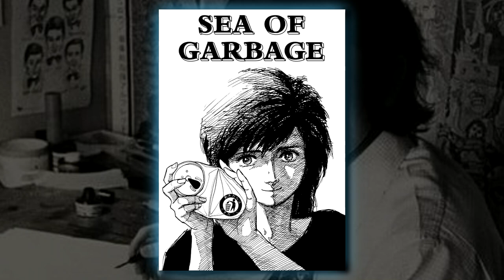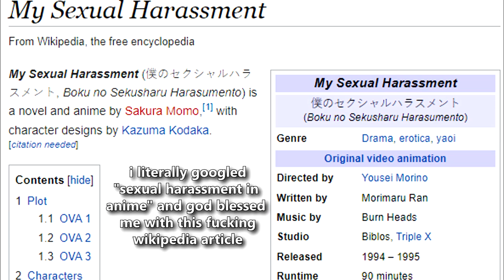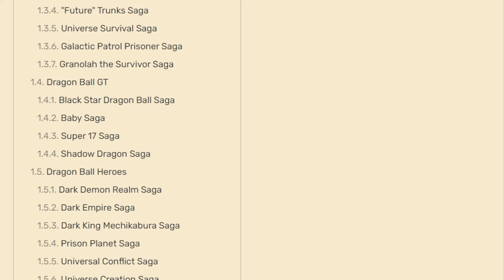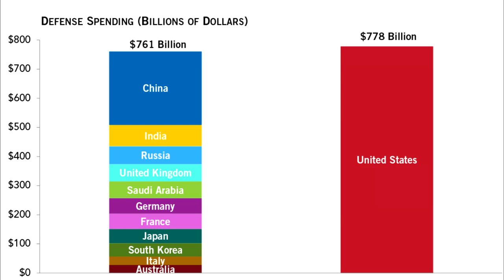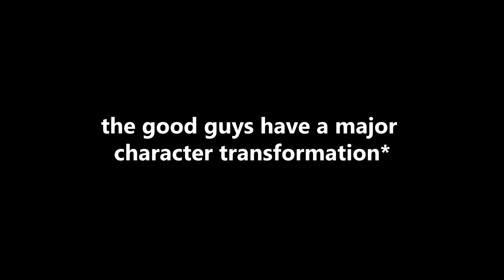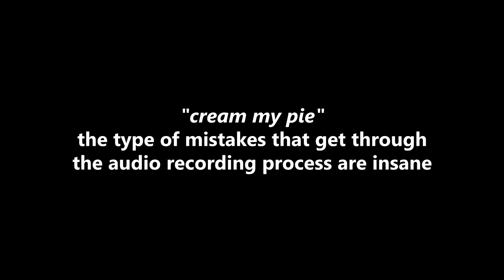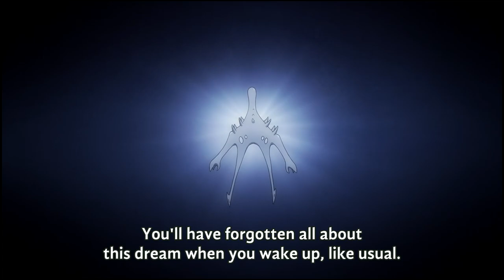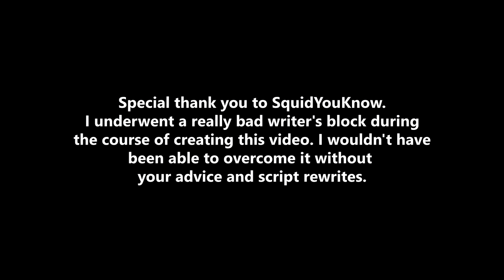Parasyte IS NOT praised enough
For as good as this work is, it seems the praise it receives is entirely misplaced.

►Credits
SquidYouKnow - script revision

►Timestamps
   00:00 - intro -
   03:24 Story
   04:26 Pacing
   08:26 Planning
   14:29 Scope
   16:29 Shinichi
   38:40 Tamura
   53:50 Migi
1:03:21 - intermission / kana -
1:10:07 Hirokawa
1:13:28 Gotou / Miki
1:18:29 Uragami
1:25:16 Animation
1:31:17 Music
1:36:12 - conclusion & rating -

►Music (in order of which it appears)
// Cold Feet || Ryan Probert
// Beaking Around || Ryan Probert
// Hunting - Comrades || Digital Devil Saga 1
// Dessert || Bomberman Hero
// The Days When My Mother Was There || Persona 5
// Violation || Half Life 2
// Fairy Forest (Verse I) || Shin Megami Tensei V
// Grandma || NieR Replicant ver.1.22474487139
// Voice of no Return - Guitar || NieR Automata Original Soundtrack
// Valak Mountain (Night) || Xenoblade Chronicles Definitive Edition
// The AI and its Heart || Persona 5 Strikers
// Towards a Dream -piano version- || Persona 5 Strikers
// Last Train Home || Pat Metheny
// Law || Shin Megami Tensei: Nocturne
// She || Tyler, the Creator
// Pigs Fly || Tyler, the Creator
// Song of the Ancients - Hollow Dreams || NieR Replicant ver.1.22474487139
// Freedom Buzz Dance || Persona 5 Strikers
// VCR Wheels || Tyler, the Creator
// Staring Into the Void || 13 Sentinels: Aegis Rim
// Humming The Bassline || JET SET RADIO
// Feelin' un-owl (The Austrian Wine Poisoning) || Ryan Probert
// Chun-nan - Night || Sonic Unleashed
// Big Battle || Digital Devil Saga 1
// Brinstar (Underground Depths) || Super Metroid
// The Plot Thickens || 13 Sentinels: Aegis Rim
// Solitary Confinement ~ Darkness Theme || Apollo Justice: Ace Attorney
// Yamato Perpetual Reactor || Shin Megami Tensei IV
// Heat || Digital Devil Saga 2
// Hunting Field || Digital Devil Saga 1
// Ennui Vibes || 13 Sentinels: Aegis Rim
// The Great Court ~ Trial Opening || The Great Ace Attorney
// Void || Shin Megami Tensei Rare Soundtrack & Memorial Arrangetacks
// Bittersweet Sorrow || 13 Sentinels: Aegis Rim
// Mutual Telepathy || 13 Sentinels: Aegis Rim

"Y'all know this is just my opinion, right?" - theneedledrop